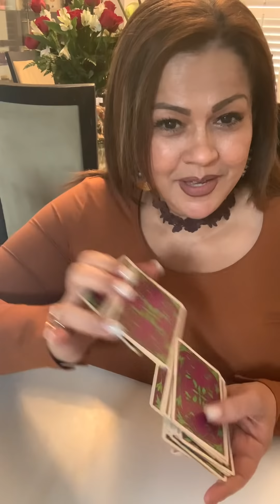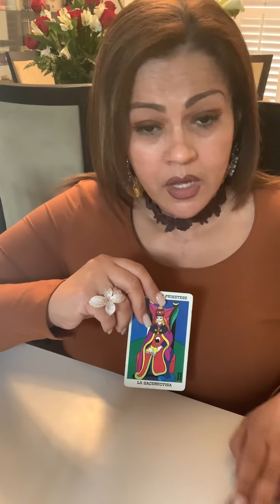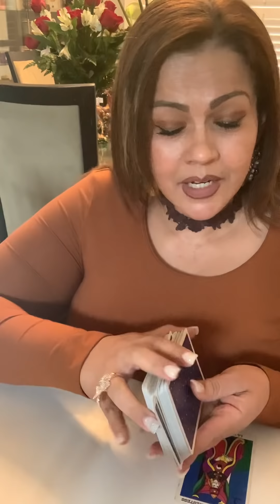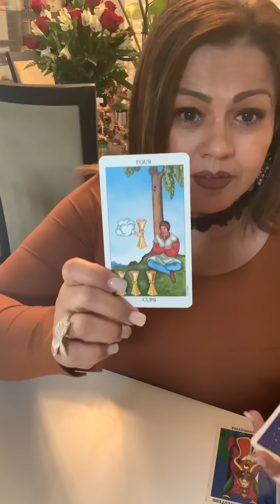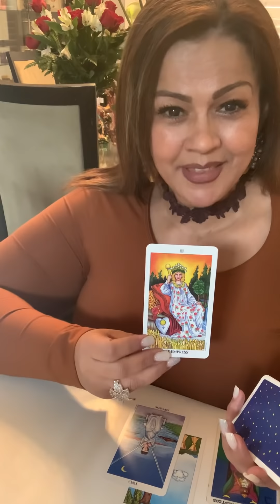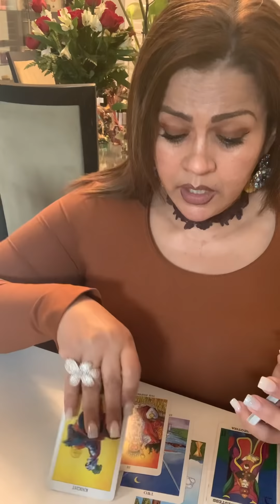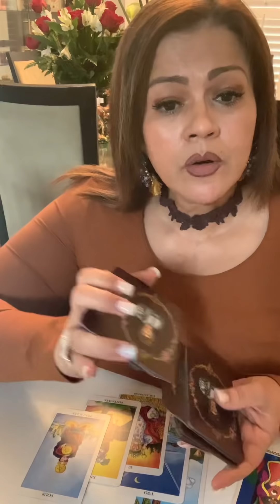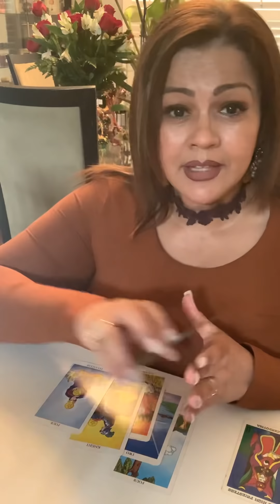ARIES MENSAJES, COMUNICACIÓNES 📲 YA EMPIEZAS A VER LA LUZ 💡